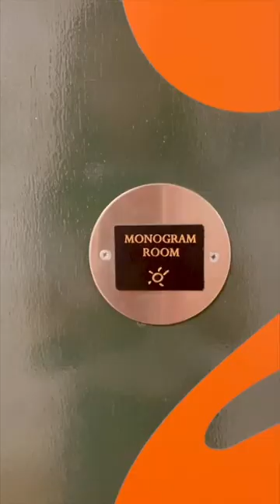Paul Smith | The Monogram Room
Take a look inside our Monogram Room in Nottingham.

At Paul Smith, we offer complimentary monogramming on wallets, bags, scarves, belts and more.